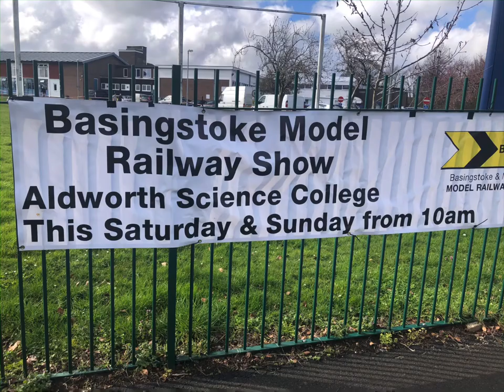Thomas and Friends Screen used Duncan and Rheneas at The Model Exhibition in Basingstoke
TomsProps proudly shows off these 2 skarloey railway engines from the Thomas The Tank Engine and Friends Tv series model era